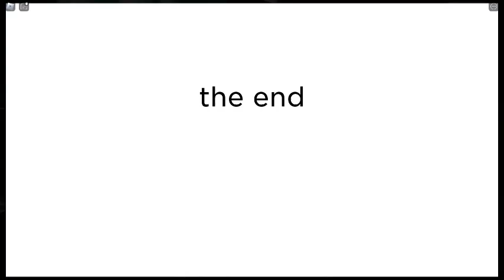also a short story